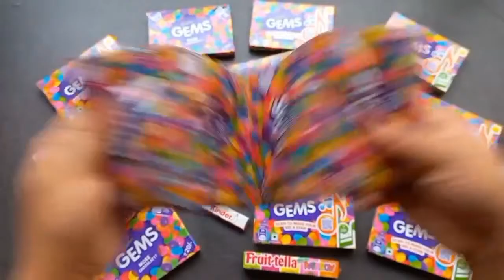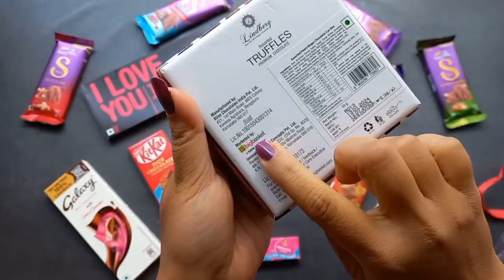100 candies opening, chocolate a video, lots of chocolates, Cadbury celebration, surprise toys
Chocolates
•Kinder Happy Hippo
• Kinder Surprise 7 Eggs
• Meiji Macadamia Chocolate